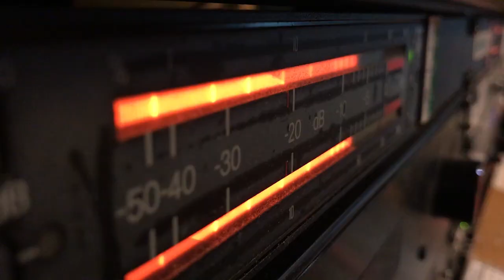Estudio 9: “No nos cansemos de hacer el bien”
Este viernes 11 de marzo, en nuestro programa Estudio 9, dialogamos con el Padre Johan Pacheco sobre el Mensaje del Papa Francisco para la Cuaresma de este año y sobre los diferentes llamamientos que ha realizado el Pontífice en favor de la paz en Ucrania.